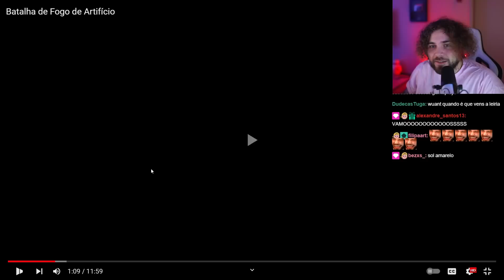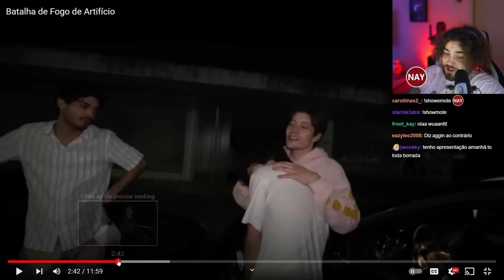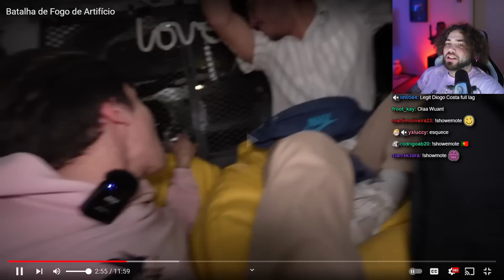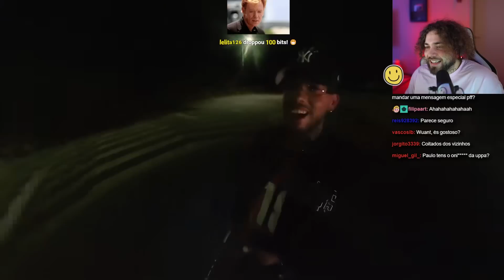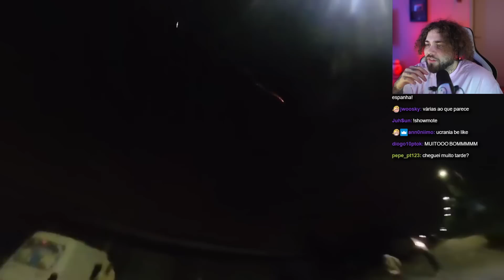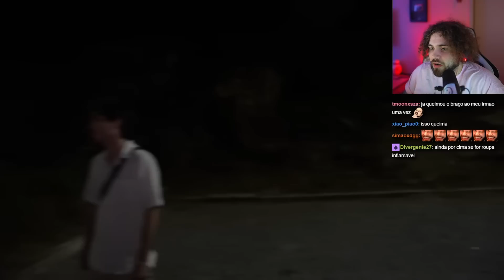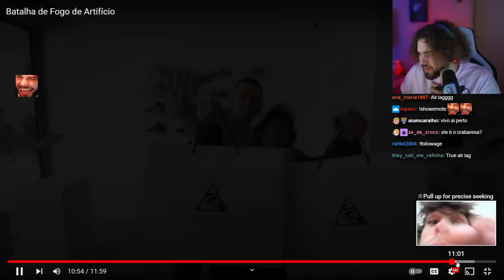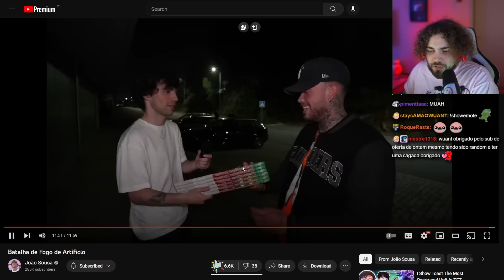Agora o João Sousa foi longe demais...